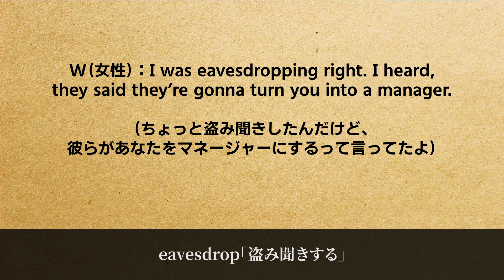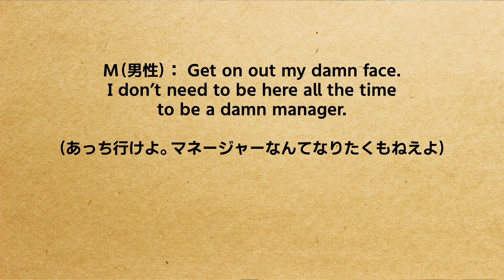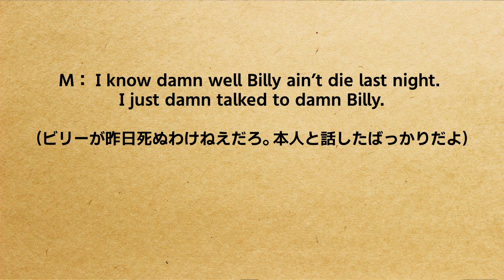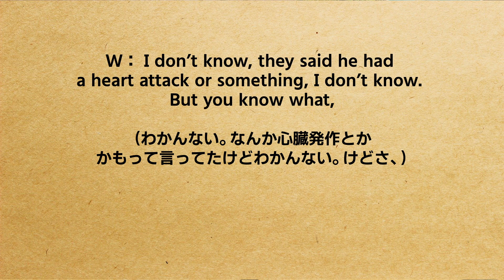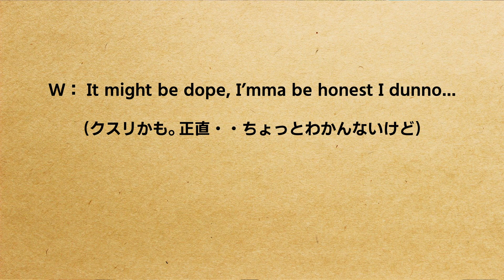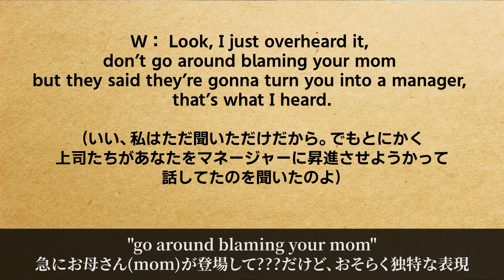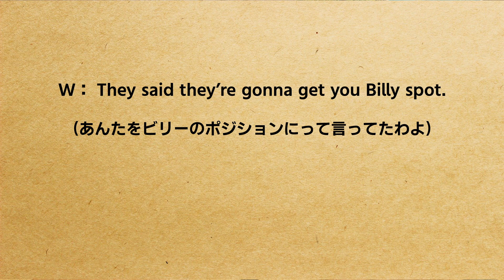【聞き取れる？】アメリカ南部訛りと黒人英語発音を解説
たまたま見つけたアメリカ南部の黒人が喋る動画が衝撃すぎたので
どこまで聞き取れるか挑戦＆発音解説をしてみました

僕の英語知識の全てを詰め込んだサイトはコチラ！